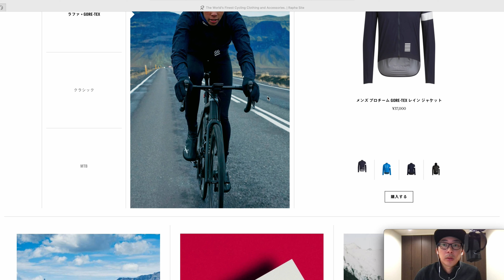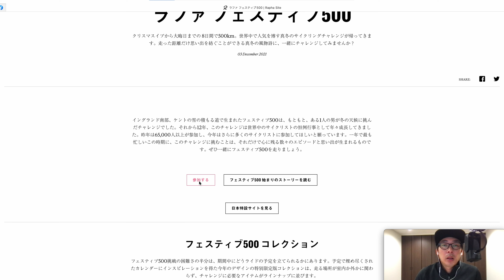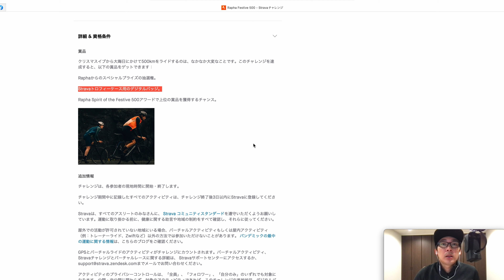Rapha 『FESTIVE 500』に参加してみよう！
Raphaが主催しているFestive 500が今年も開催されます。今年最後のイベントですので、皆さんよかったら参加してみてください。

カメラ用マイク：Rode Wireless GO